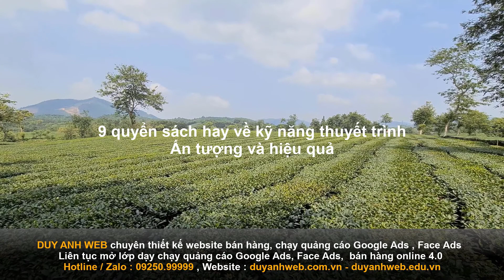9 quyển sách hay về kỹ năng thuyết trình ấn tượng và hiệu quả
9 quyển sách hay về kỹ năng thuyết trình ấn tượng và hiệu quả
9 quyển sách hay về kỹ năng thuyết trình ấn tượng và hiệu quả
 Sau đây, duy anh web sẽ review cho bạn những cuốn Best Seller trong top sách kỹ năng thuyết trình mà được đánh giá hay và ấn tượng nhất. Cùng tìm hiểu thôi nào
1 Nghệ Thuật Thuyết Trình Giỏi
Luôn luôn có điều gì đó đầy hứng khởi khi nghe một diễn giả tài năng truyền đạt những lập luận thuyết phục. Tác giả cuốn sách sẽ giúp bạn đọc nắm bắt những nguyên tắc căn bản của nghệ thuật thuyết trình: từ cách viết một bài diễn văn đến cách trình bày trước đám đông.
2 Nâng Cao Kỹ Năng Thuyết Trình
Sách cung cấp cho bạn những lời khuyên thiết thực với sự hướng dẫn từng bước cụ thể, giúp bạn cải thiện sự tự tin, chuẩn bị tốt hơn và làm chủ được nghệ thuật thuyết trình.
Không chỉ giúp bạn vượt qua nỗi lo âu khi thuyết trình với PowerPoint, sách còn đưa ra những bộ công cụ thực tế cần thiết cho sự phát triển kỹ năng thuyết trình, để bạn tự tin hơn trong mọi hoàn cảnh. Bạn sẽ tìm thấy giọng nói và phong cách của mình khi truyền đạt thông tin đầy sức thuyết phục và ấn
3 Kỹ Năng Thuyết Trình Hiệu Quả
Hành trình ngàn dặm luôn được bắt đầu từ bước đi đầu tiên. Và hành trình đến với kỹ năng thuyết trình thành công của bạn nên được bắt đầu từ quyển sách này. Đây sẽ là một hành trình đầy thú vị và thư giãn, đồng thời cũng là một hành trình thiết yếu để bạn có thể vươn đến thành công trong sự nghiệp của mình.
4 HBR Guide To – Trình Bày Thuyết Phục
Trình bày thuyết phục là cuốn sách trong bộ HBR Guide to nhằm mang đến cho người đọc những kỹ năng cần thiết để tạo dựng bài thuyết trình hiệu quả. Cuốn sách này sẽ hướng dẫn bạn cách xác định đối tượng người nghe, thông qua đó xây dựng ý tưởng, lựa chọn câu chuyện, thiết kế các slide cho phù hợp. Bên cạnh đó, tác giả cùng trao đổi những kinh nghiệm làm sao để bạn có thể khắc phục những vấn đề tâm lý, những sự cố kỹ thuật khi trình bày từ đó làm chủ sân khấu và tương tác tốt với người nghe.
Ấn Tượng Và Tạo Ảnh Hưởng
Đây là một cuốn sách thực hành, khởi đi từ những bài tập hít thở, đẩy âm thanh từ bụng, luyện giọng, phát âm rõ ràng… cho đến tạo tư thế, cử chỉ, điệu bộ và những sách lược thu hút sự chú ý, đại hiệu quả tối đa. Từ đó tạo ra sự thành công cho bản thân và đạt sự mến mộ của những người xung quanh.
6 Kỹ Năng Thuyết Trình Chuyên Nghiệp
Trong cuốn sách này, TS. Sicola sẽ giúp bạn:
Xác định điểm mù trong giao tiếp (khoảng cách giữa điều bạn muốn được mọi người cảm nhận khi bạn nói và cách bạn thực sự thể hiện), điều này cản trở bạn đạt được mục tiêu của mình như thế nào?
Khám phá những phương pháp sử dụng giọng nói nhằm thu hút người nghe.
Học cách điều chỉnh phong cách nói để bạn thể hiện được dáng vẻ lãnh đạo chân thực nhất khi tiếp cận với mọi đối tượng.
Vượt qua rào cản tinh thần để nói một cách tự tin và hấp dẫn trên sân khấu, trên máy ảnh hoặc thậm chí trên điện thoại.
Thực hành cách kể chuyện lôi cuốn, đưa dữ liệu cuộc sống của bạn vào các bài thuyết trình.
Tìm hiểu phương pháp kết hợp tất cả các phần này lại với nhau giúp phản chiếu hình ảnh lãnh đạo tốt nhất, tối đa hóa ảnh hưởng và tác động tích cực của bạn.
7 Thật Đơn Giản – Thuyết Trình
Trong cuốn sách kỹ năng này, bạn sẽ tìm thấy những hướng dẫn chi tiết cho từng công đoạn của việc thuyết trình như hiểu hoàn cảnh thuyết trình, lập kế hoạch, viết nội dung thu hút, sử dụng các kỹ xảo âm thanh, màu sắc… Ngoài ra, bạn sẽ được hướng dẫn những cách thức đối mặt với sự sợ hãi, hiểu được thính giả và thu hút họ. Kèm theo mỗi hướng dẫn là những lời khuyên hữu ích để giúp bạn tự đánh giá và cải thiện kỹ năng thuyết trình.
8 Nói Ra Đừng Sợ – Kỹ Năng Thuyết Trình Cho Người Mới Bắt Đầu
Thuyết trình là một hoạt động khá phổ biến. Ngay từ khi còn học ở cấp phổ thông, học sinh đã được làm quen với thuyết trình thông qua những tiết học kể chuyện. Khi lên cao đẳng, đại học thuyết trình lại trở nên gần gũi hơn bởi những bài báo cáo khoa học. Khi đi làm tại các doanh nghiệp, thuyết trình lại là phương tiện để trình bày các dự án kinh doanh, các kế hoạch tài chính. Nhưng, để biến những câu nói khoa học khô khan, các dự án với các con chữ vô hồn đang nằm gọn trên giấy thành những câu nói đầy cảm xúc, tác động đến nhận thức của người nghe, khiến họ“nuốt” trọn từng lời bạn nói lại là một câu chuyện rất dài.
9 Bản Đồ Tư Duy Trong Thuyết Trình
Thuyết trình là quá trình truyền tải những suy nghĩ của bạn đến mọi người. Suy nghĩ càng thông suốt rõ ràng thì người nghe càng dễ nắm bắt. Vì thế, bản đồ tư duy là một công cụ hỗ trợ đắc lực hoạt động thuyết trình. Cuốn sách kỹ năng này sẽ hướng dẫn bạn cách thức vận dụng bản đồ tư duy để nâng cao hiệu quả của thuyết trình.